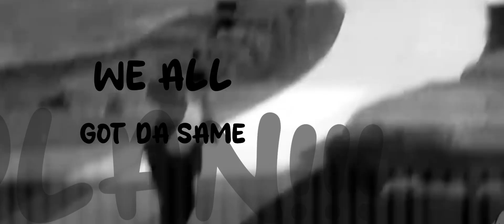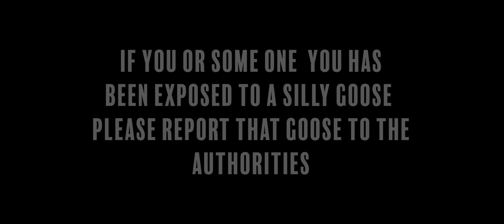SILLY GOOSE VIDEO... BY .STRIFE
SiLLY GOOSE MoNSTER ... PRODUCED by DEVEREaUX